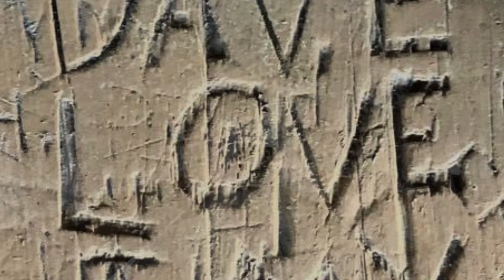The Honeymoon Bridge in Jackson, New Hampshire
The Honeymoon Bridge is a wooden covered bridge over the Ellis River in Jackson New Hampshire.

The bridge was built in 1876, by Charles Broughton and his son Frank, who owned a riverside dairy farm in Jackson.

The bridge earned its nickname of “Honeymoon" bridge, from the tradition of lovers kissing under it for good luck.